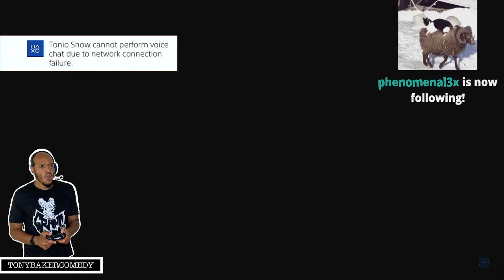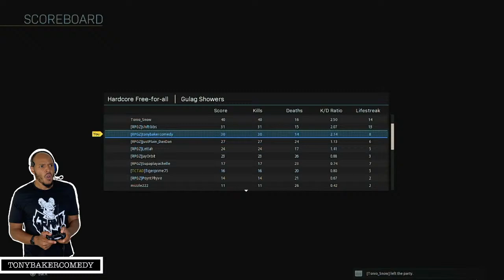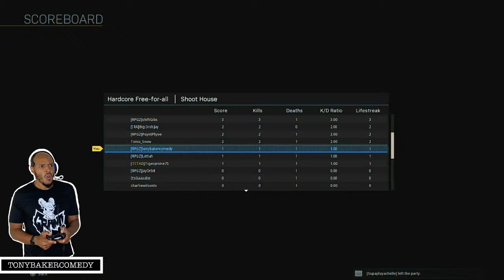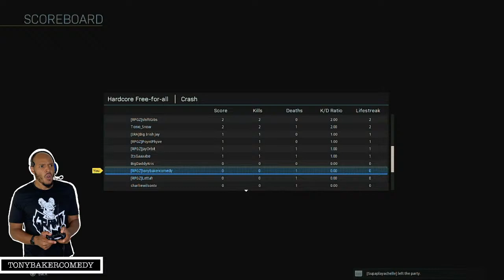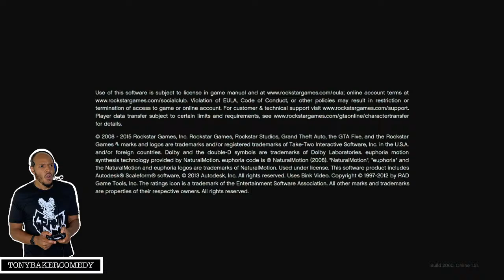Tony Baker Is Playing Video Games